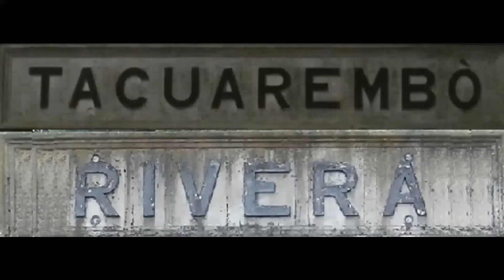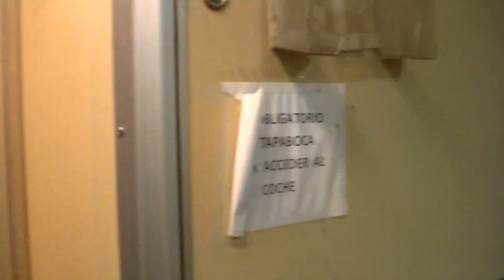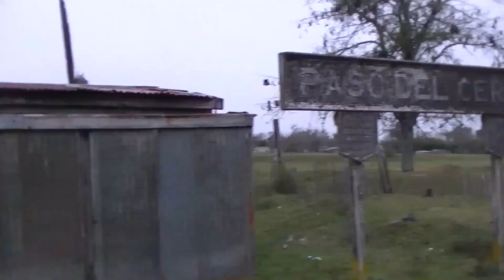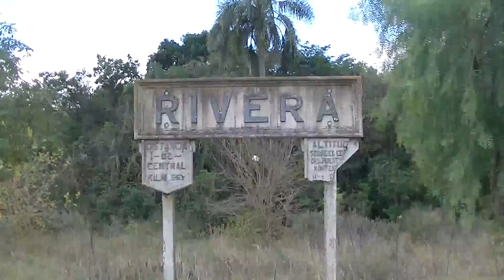Trenes de Uruguay - "Tacuarembo Rivera"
Después de tanto tiempo al fin pudimos hacernos un lugar para filmar el único servicio de pasajeros que aun funciona, queremos agradecer y saludar antes que nada al personal de los coches que nos permitieron filmar como queríamos, usamos una cámara fija afuera del vehículo y otra conmigo dentro en la cabina, tratamos de reducir todo lo que se podía sin perder la esencia del viaje, que dura cerca de dos horas y quince aprox, y pudimos abreviarlo a cincuenta y dos minutos a si que tomen asiento y disfrútenlo.